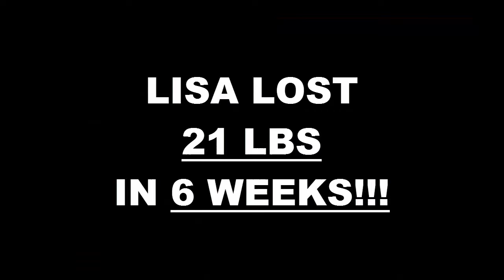Kearny Mesa Weight Loss Fitness 6 Week Pick Your Challenge Results - Lisa Hancock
We will now check the result of Lisa's 6 week pick your challenge!